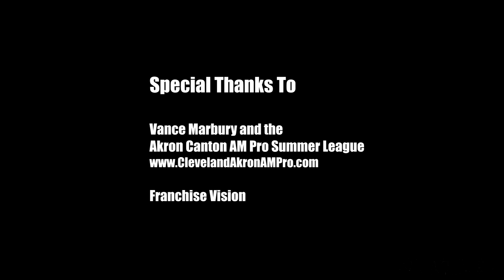West Virginia Commit Sagaba Konate Is A Beast!! Akron Canton AM Pro Summer Mixtape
Check out these highlights of Kennedy Catholic (PA) 6'8" forward Sagaba Konate in action at the 2015 Akron Canton AM Pro Summer League. Konate held offers from Pittsburgh, Purdue, Dayton and a host of various other Division I programs but chose to give his verbal to Coach Bob Huggins and the Mountaineers at the beginning of October.